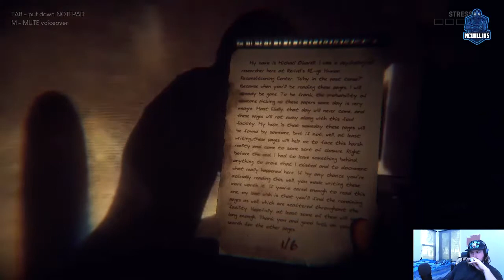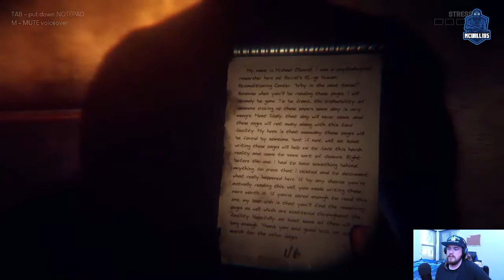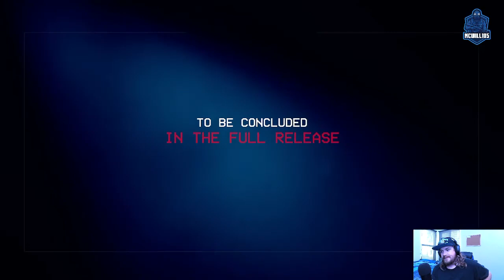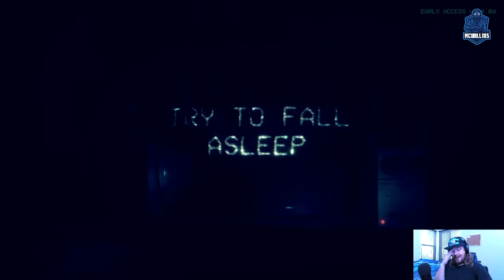Try to Fall Asleep Night 4! I need a mental break now!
Let me tell you when I say this was the worse night by far! I knew this night was bad but I underestimated it BIG time!